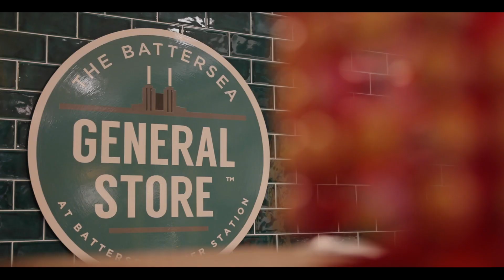London Square - Nine Elms, London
Located amidst the largest regeneration zone in Europe, the Nine Elms development holds an unparalleled position in terms of accessibility and connectivity. Nestled between Vauxhall, Battersea, and the new US Embassy, residents are not only within walking distance of an array of amenities but also a short journey away from the heart of the city. The introduction of the Northern Line extension and the cycle superhighway has drastically improved the area’s connectivity, making it an ideal choice for professionals who seek a balance between work and personal life.